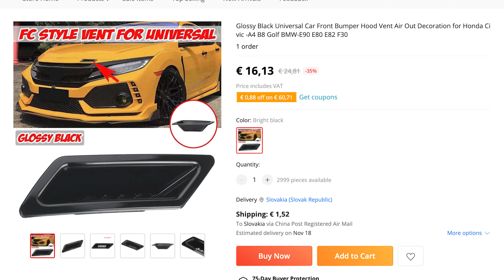🚘 Sanie z AliExpressu / Škoda Octavia II / Tuning /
Ahojte.
Vitajte v novom videu v ktorom si nahodím sanie do prednej z masky. Sanie je objednané nášho obľúbeného Aliexpressu.